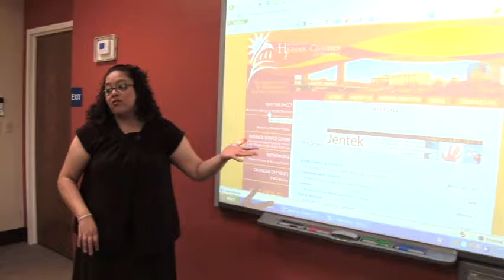Who is the Sacramento Hispanic Chamber?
Get to know who we are and what we do for our business community.